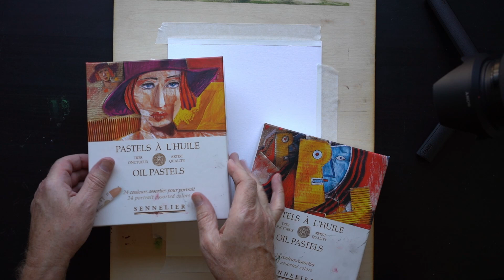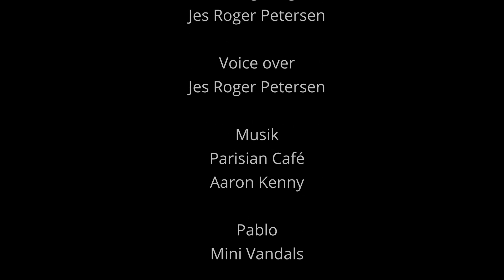Sennelier Oilpastel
I denne video maler jeg endnu en høne med Sennelier oliepastel. Det primære formål med videoen er dog at lære mere om Davinci Resolves multicam funktioner, der gør det noget nemmere at arbejde med, og skifte mellem flere simultane kameravinkler. Det beskriver jeg ikke i videoen, der kun viser maleprocessen med mine kommentarer.